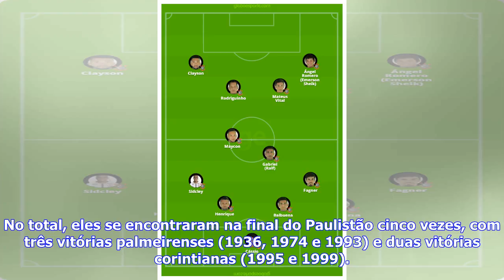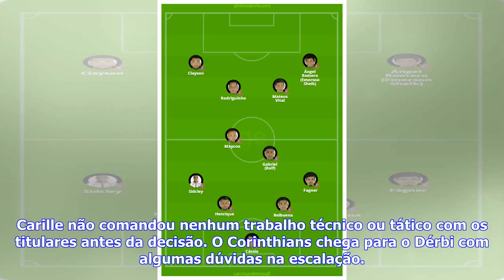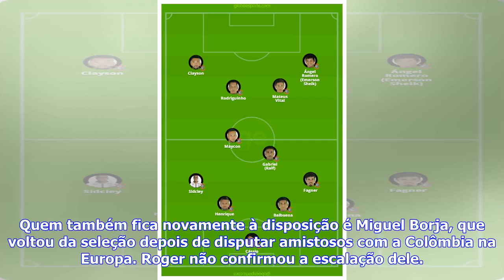Últimas Notícias | Paulistão: tudo o que você precisa saber sobre a final entre Corinthians e Pal...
Últimas Notícias | Paulistão: tudo o que você precisa saber sobre a final entre Corinthians e Palmeiras

O estado de São Paulo vai parar neste sábado, às 16h30, quando Corinthians e Palmeiras entram em campo, em Itaquera, para abrir a disputa pelo título do Campeonato Paulista. Donos de uma rivalidade histórica, Timão e Verdão voltam a decidir o torneio depois de 19 anos. No total, eles se encontraram na final do Paulistão cinco vezes, com três vitórias palmeirenses (1936, 1974 e 1993) e duas vitórias corintianas (1995 e 1999). O Corinthians de Fabio Carille eliminou o rival São Paulo nas cobranças...